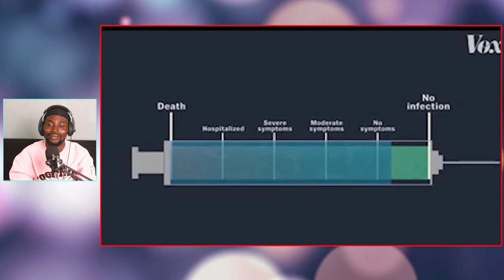Andrew Tate COMPLETELY DESTROYS Delusional Woke CULTURE With SIMPLE TRUTH AND FACT 😂